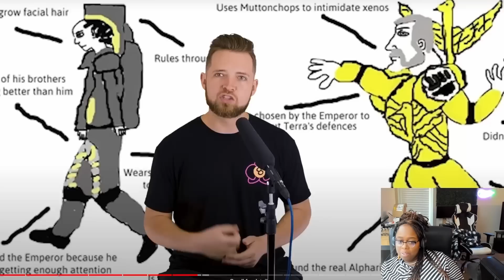Tari Reacts to Bricky's "Every Single Warhammer Space Marine Legion in a Nutshell" (Part 1)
You asked for it and we delivered. Tari is continuing her Warhammer 40K education by watching Bricky's Space Marine Legion overview!

💰Amazon Studio Wishlist → Help upgrade the studio!